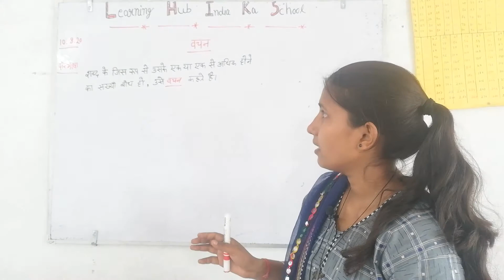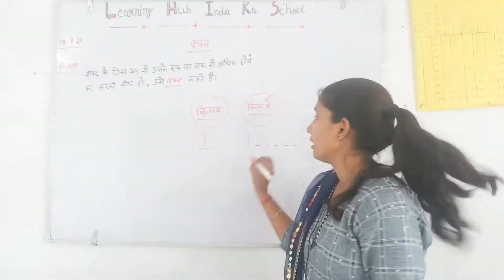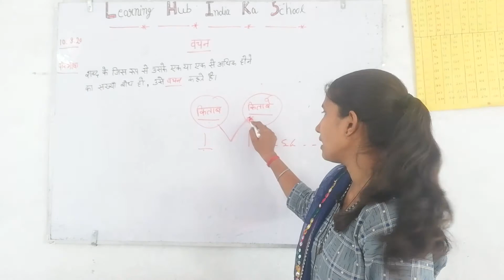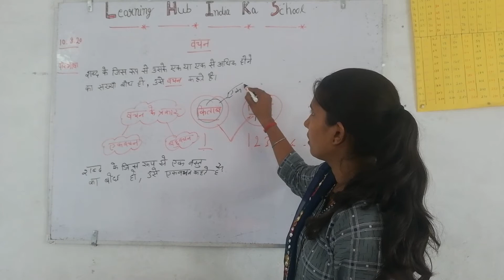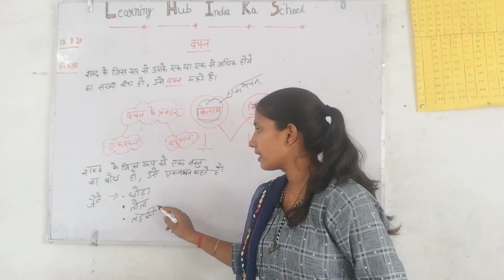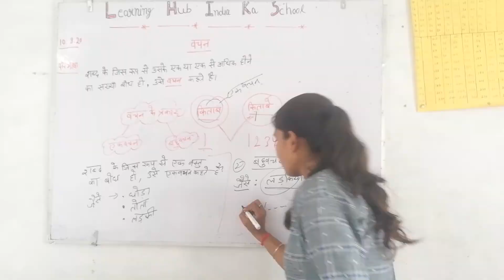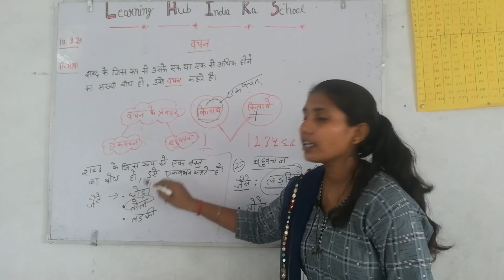Hindi grammar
Numbers